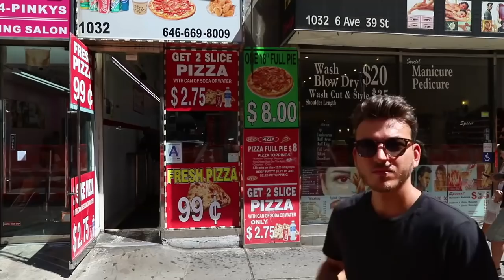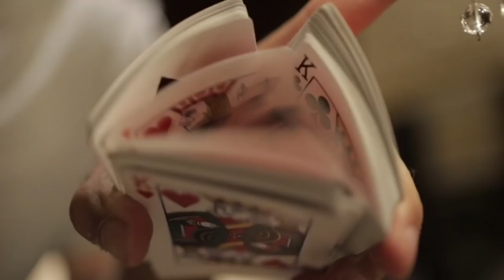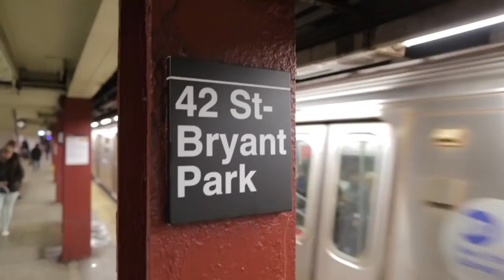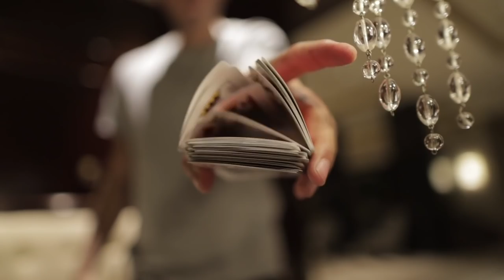ALEX PANDREA - Interview